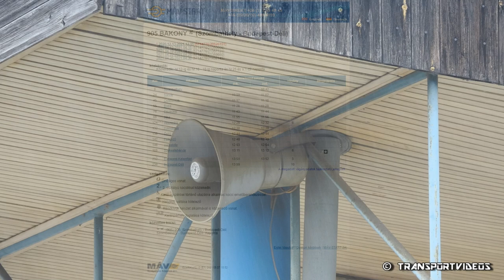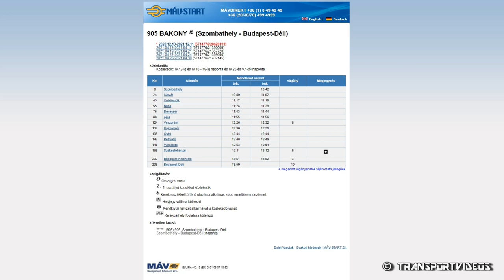2021.05.03. - Bakony IC érkezik GYSEV-es Szilivel (430 329), indul tovább Budapest-Déli pályaudvarra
Szombathely  -  10:42
Sárvár  -  10:59-11:02  [24 km]
Celldömölk  -  11:18  [45 km]
Boba  -  11:29  [55 km]
Devecser  -  11:44  [76 km]
Ajka  -  11:56  [88 km]
Veszprém  -  12:26-12:32  [124 km]
Hajmáskér  -  12:39  [132 km]
Öskü  -  12:44  [138 km]
Pétfürdő  -  12:49  [142 km]
Várpalota  -  12:54  [146 km]
Székesfehérvár  -  13:12  [169 km]
Budapest-Kelenföld  -  13:52  [232 km]
Budapest-Déli  -  13:59  [236 km]